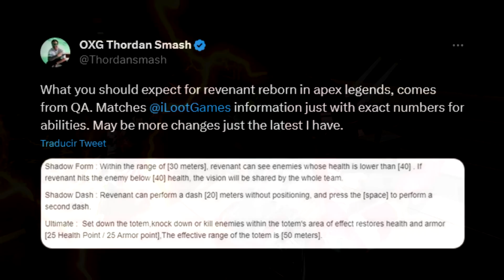¡Habilidades definitivas de Revenant Reborn reveladas! | Apex Legends Season 18